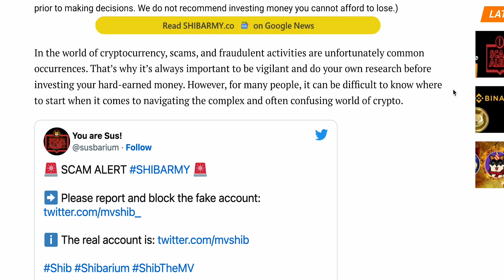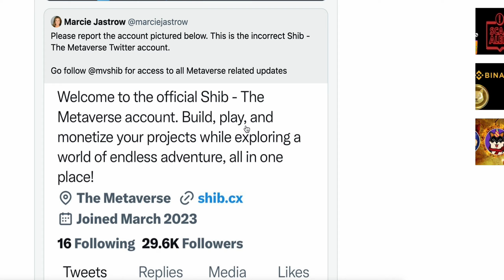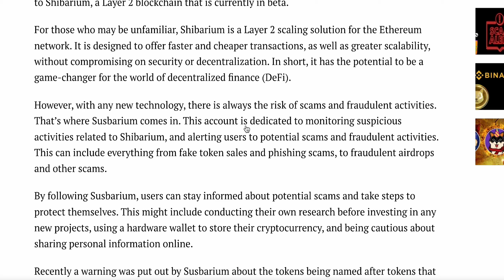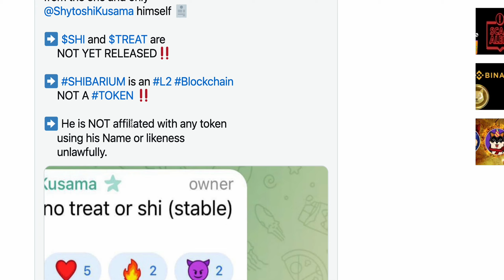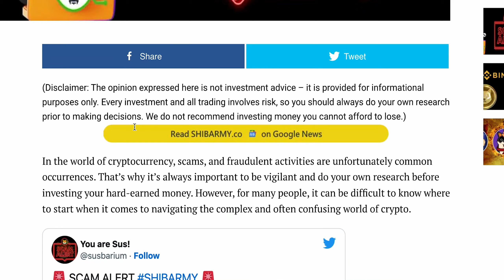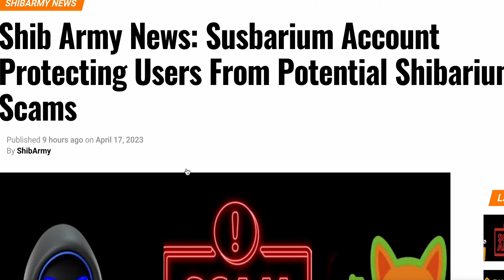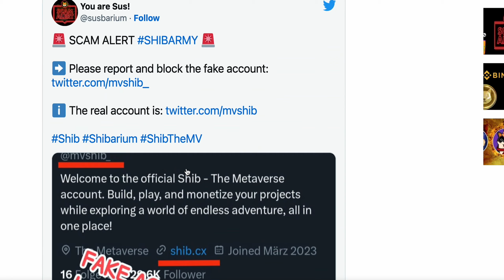SHIBARIUM NOW HAS SERIOUS PROTECTION!!! ($BONE, $LEASH, $SHIB)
Check out the much-anticipated Shibarium documentation now available to users. Shibarium is a fast, cost-effective, secure, and decentralized blockchain platform that supports the development of DApps, making it a popular choice for those interested in blockchain technology.

Timestamps:
00:00 - Intro
00:40 - Article
03:20 - Discussion